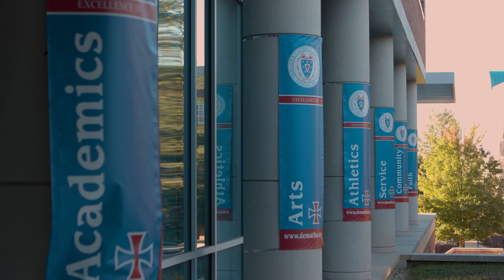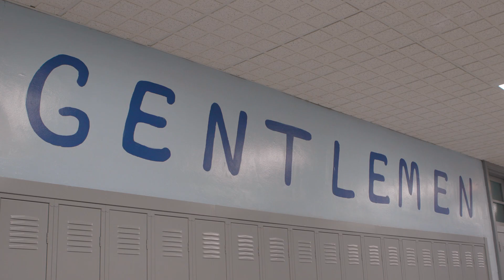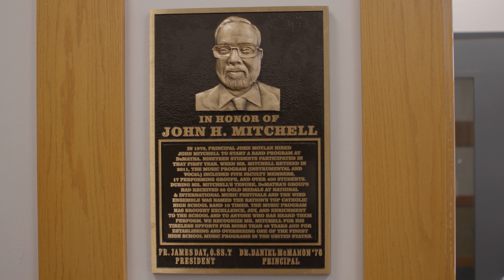Distinguished Alumni Video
The 17 graduates of DeMatha who have been honored as Distinguished Alumni are featured in this video, which was produced for the school’s 75th Anniversary Gala.